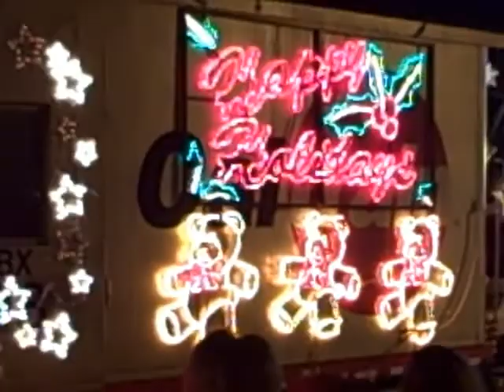WRM and the Christmas Train